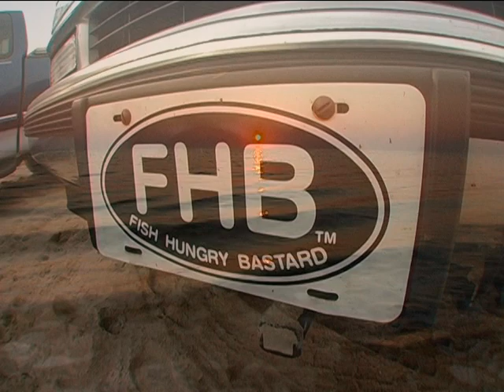Surf Fishing For Red Drum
Taking it back almost a decade to 2007, when we were still trying to figure out how to make a TV show. HAHa We had a lot of fun back then with this stuff.